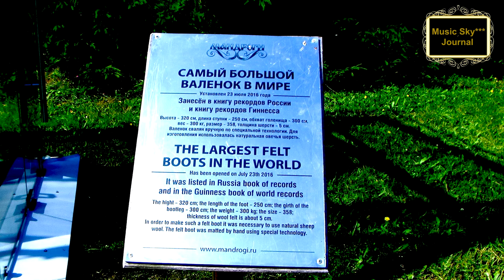Круиз на Валаам из Москвы Мандроги Музыкальный журнал RifkatXband Рифкат Сайфутдинов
Моя лицензия:
list=PLEL2JQj01NPbONXuN1XFxEGwcF26pZAKD
list=PLEL2JQj01NPaXPdoNtVuUb3PG2sEFFNT8
RifkatXband rifkat xband Рифкат Сайфутдинов
music sky rifkatxband rifkat saifutdinov music sky
Optimization:
 круиз валаам кижи из москвы,
круиз на валаам из москвы,
круиз на теплоходе из москвы на валаам,
речной круиз на валаам из москвы
rp 5 валаам,
валаам,
валаам 1 день,
валаам 10 июля,
валаам 10 июля 2019,
валаам 11 июля
валаам 1366x768,
валаам 1949,
валаам 2 дня,
валаам 2 дня из спб,
валаам 2 ночи 1 день,
валаам 2018,
валаам 2018 смотреть онлайн,
валаам 2019
база мандроги,
большие мандроги,
валаам кижи мандроги из спб,круиз
кижи валаам